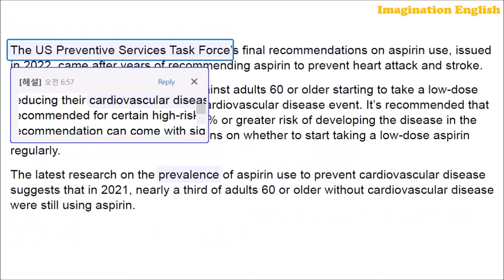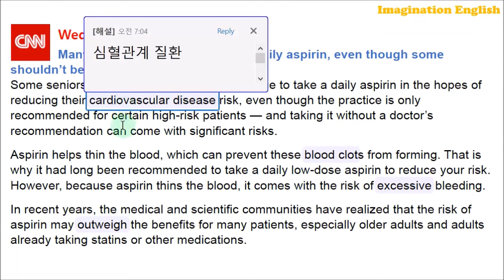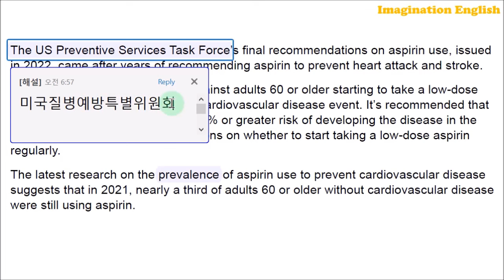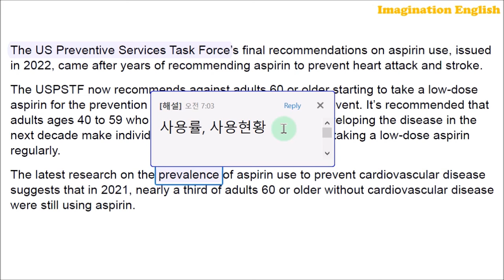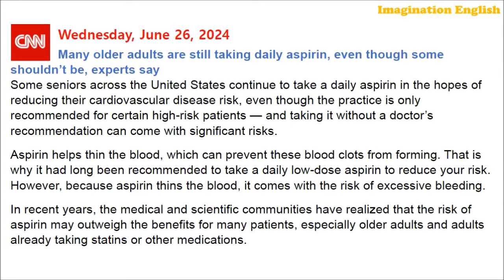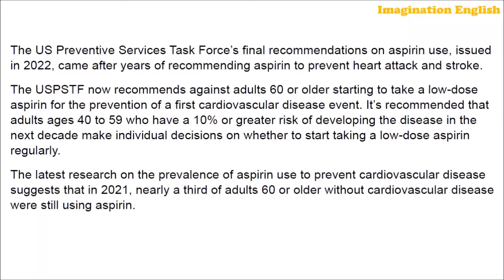[시사영어 1일1문] 아스피린, 만병통치약? (최신영어뉴스로 영어공부)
[본문]
Many older adults are still taking daily aspirin, even though some shouldn’t be, experts say
Some seniors across the United States continue to take a daily aspirin in the hopes of reducing their cardiovascular disease risk, even though the practice is only recommended for certain high-risk patients — and taking it without a doctor’s recommendation can come with significant risks.
Aspirin helps thin the blood, which can prevent these blood clots from forming. That is why it had long been recommended to take a daily low-dose aspirin to reduce your risk. However, because aspirin thins the blood, it comes with the risk of excessive bleeding.
In recent years, the medical and scientific communities have realized that the risk of aspirin may outweigh the benefits for many patients, especially older adults and adults already taking statins or other medications.
The US Preventive Services Task Force’s final recommendations on aspirin use, issued in 2022, came after years of recommending aspirin to prevent heart attack and stroke.
The USPSTF now recommends against adults 60 or older starting to take a low-dose aspirin for the prevention of a first cardiovascular disease event. It’s recommended that adults ages 40 to 59 who have a 10% or greater risk of developing the disease in the next decade make individual decisions on whether to start taking a low-dose aspirin regularly.
The latest research on the prevalence of aspirin use to prevent cardiovascular disease suggests that in 2021, nearly a third of adults 60 or older without cardiovascular disease were still using aspirin.